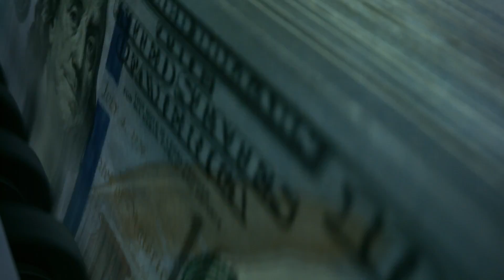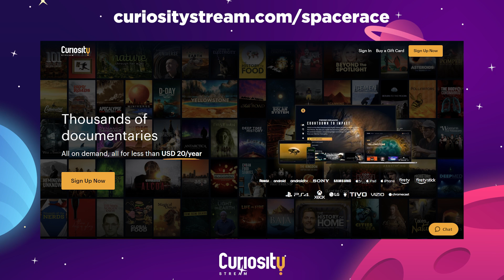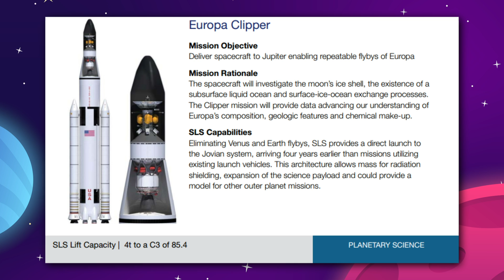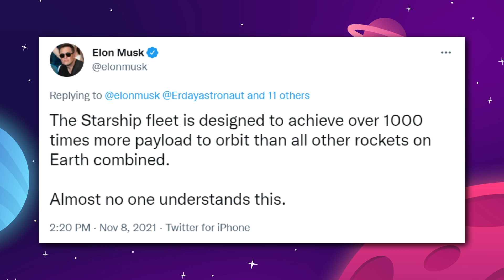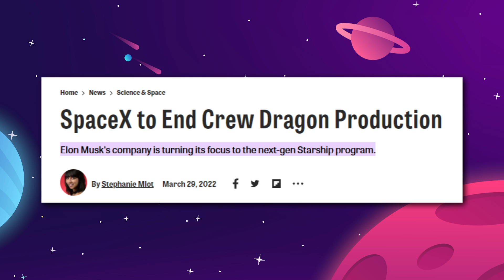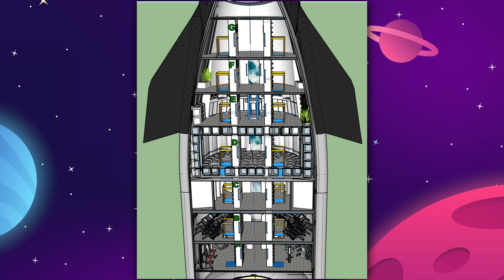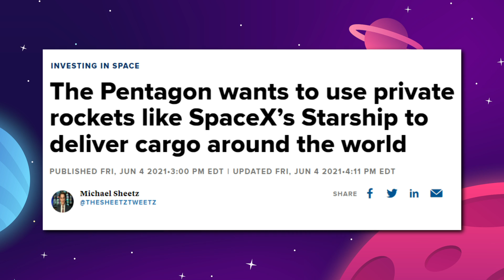The Real Reason SpaceX Built The Starship!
The Real Reason SpaceX Built The Starship! We're reviewing the latest news and updates on why SpaceX built the Starship, what it means, future plans and what's to come in the future for the Mars colonization mission.

Last Video: Russia Threatening To Abandon The International Space Station!

0:00 Introduction
0:56 The starlink dispenser
4:31 Curiosity Stream
6:01 The cargo starship
9:16 Crew starship
11:36 The sub orbital starship